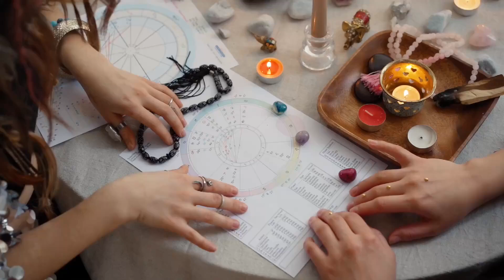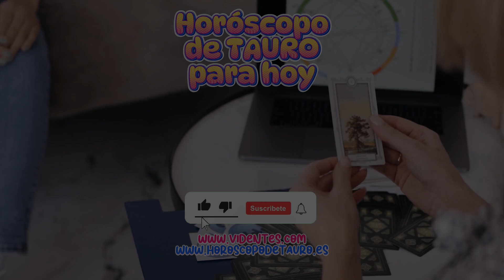🌟 Horóscopo Tauro: ¡Renueva tu energía y enfrenta desafíos hoy! 💪✨ 18 de noviembre de 2024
🌟 ¡Hola, Tauro! 🌟 Hoy, 18 de noviembre de 2024, los astros brillan especialmente para ti. Este lunes es el momento perfecto para reconectar contigo mismo y enfrentar cualquier desafío que se presente con una energía renovada. 💪✨ Confía en tus habilidades, aprende a delegar y realiza cambios positivos en tu entorno y relaciones.

En el trabajo, ¡es hora de planificar tus proyectos y gestionar tus finanzas con sabiduría! 💼💰 En el amor, sé auténtico y fortalece esos lazos tan importantes. Recuerda cuidar tu bienestar y mantener la disciplina en todo lo que hagas. 🧘‍♂️❤️

¡No te pierdas el video completo para descubrir más detalles y consejos que te ayudarán a brillar! ¡Tu camino hacia el éxito empieza aquí! 🚀